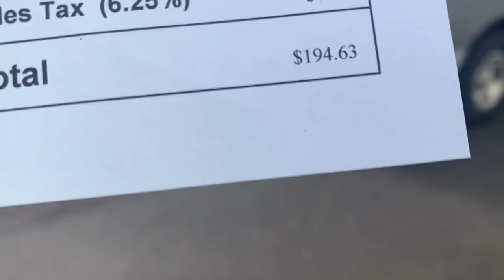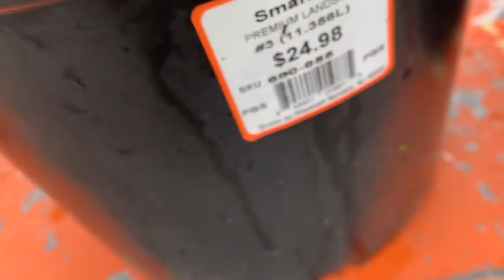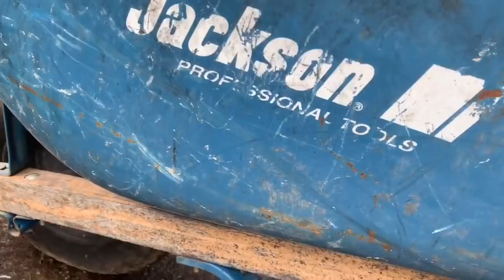A VIDA DOS BRASILEIROS QUE TRABALHAM DURO NOS ESTADOS UNIDOS E SÃO VALORIZADOS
ACOMPANHE UM POUCO DO DIA A DIA DOS BRASILEIROS QUE TRABALHAM DURO NOS ESTADOS UNIDOS E SÃO VALORIZADOS!

👉 LINKS DA FAMÍLIA SANTOS 👇

🔻🔻 CURSOS E EBOOK 🔻🔻

EBOOK "SÓ DEPENDE DE VOCÊ E DE MAIS NINGUÉM"

🔻🔻 SITE E WHATSAPP 🔻🔻

🔻🔻 CANAIS FAMÍLIA SANTOS 🔻🔻

🔻🔻 ÁREA DE MEMBROS COM VÍDEOS EXCLUSIVOS DE TRABALHO 🔻🔻

🔻🔻 HASHTAGS 🔻🔻